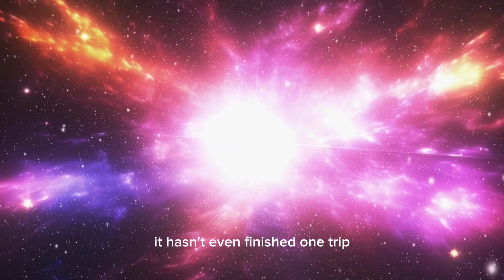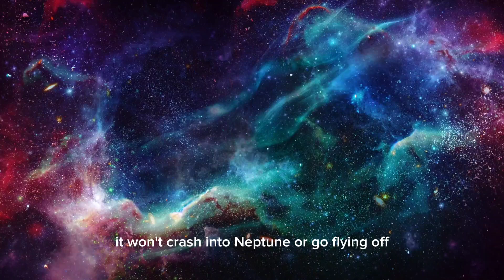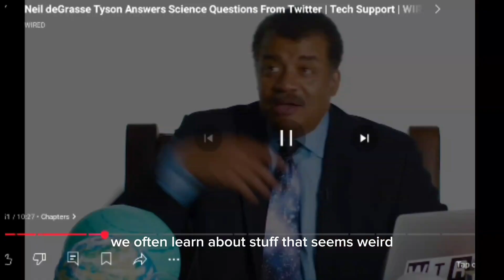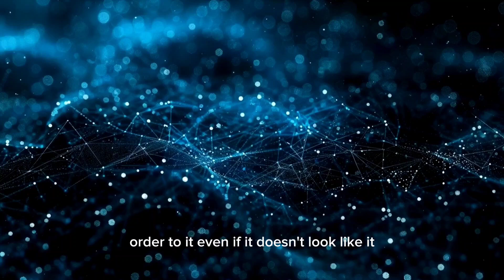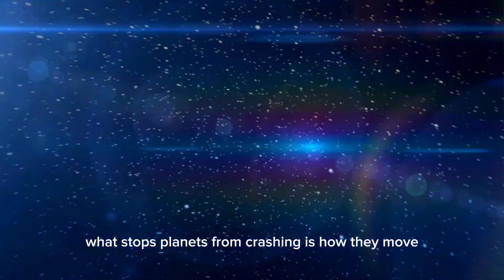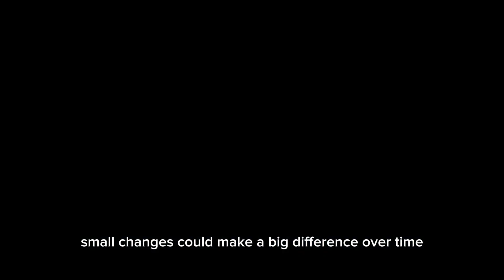"James Webb Telescope Announces Clearest Image of Proxima B's Surface"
The James Webb Space Telescope (JWST) has just captured the clearest-ever image of Proxima B, the closest exoplanet to Earth! 🌎 Could this be the breakthrough that finally reveals whether Proxima B can support life? Scientists are analyzing every detail—let’s dive into this historic discovery!

🔭 In this video, you’ll discover:
📸 The stunning high-resolution image of Proxima B’s surface
🌍 What this means for potential habitability
🔬 Did JWST find oceans, mountains, or even signs of life?
🚀 How this changes our search for Earth-like exoplanets
🛸 What NASA and scientists are saying about this incredible discovery

📌 Chapters:
00:00 – Introduction
01:30 – What Is Proxima B?
04:10 – James Webb’s Clearest Image Yet!
07:50 – Could Proxima B Support Life?
11:15 – NASA’s Reaction & Scientific Analysis
13:30 – What’s Next for Exoplanet Exploration?

🌠 Don't forget to:
👍 Like this video if you're excited about space discoveries!